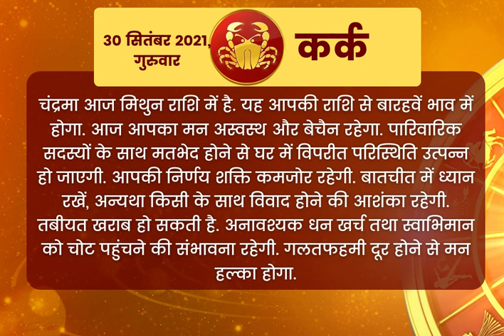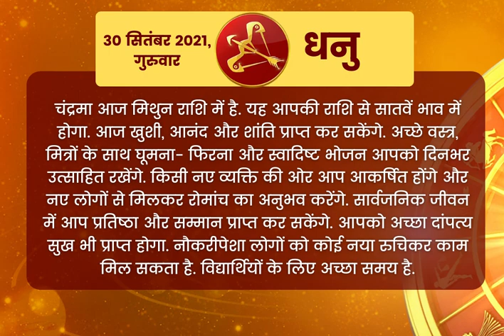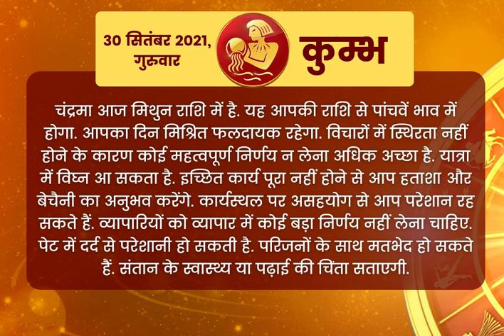Aaj Ka Rashifal 30 september 2021 Thursday | Today’s Horoscope, Daily Astrology, Daily Horoscope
Today Horoscope, Daily Astrology, Zodiac Sign for Thursday , September 30, 2021